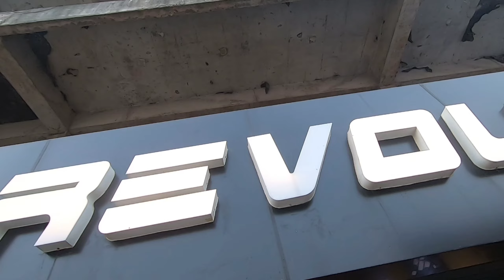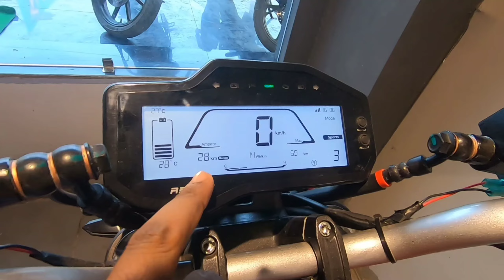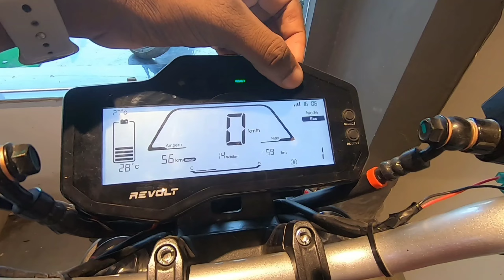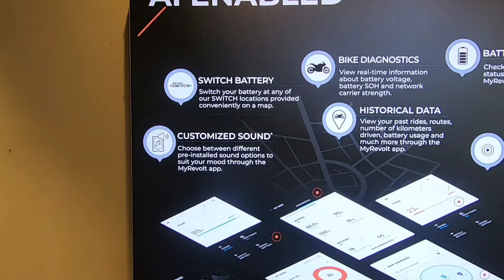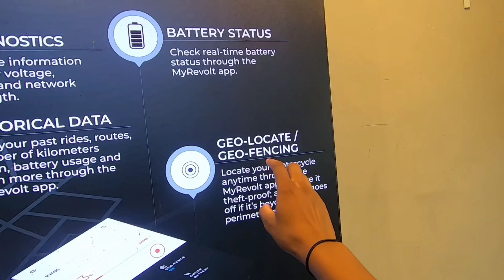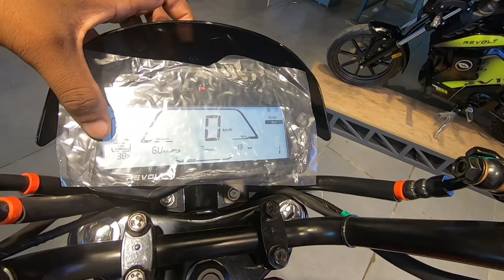Revolt all bikes price in india 2024 | Revolt Rv400 | Revolt Rv1/Rv1 plus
Revolt Rv400 | Revolt rv400 brz | Revolt rv1 | Revolt rv1 plus

Showroom adress:
Singhnature Revolt,sarha dhala
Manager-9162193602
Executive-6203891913